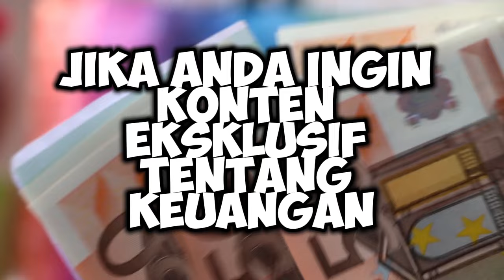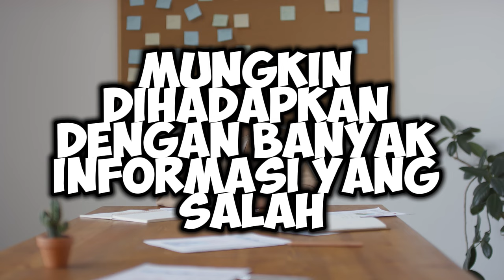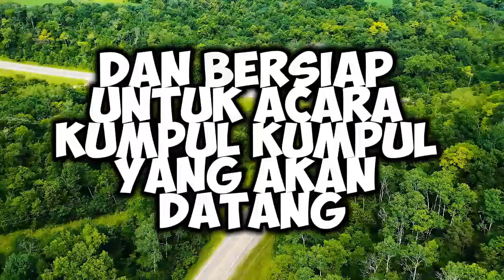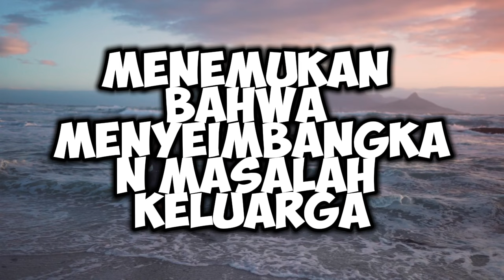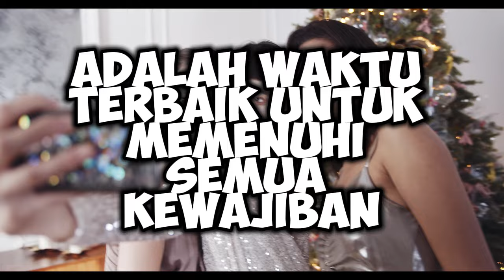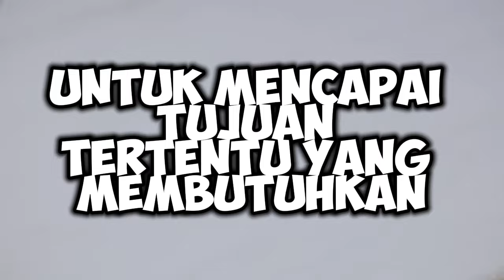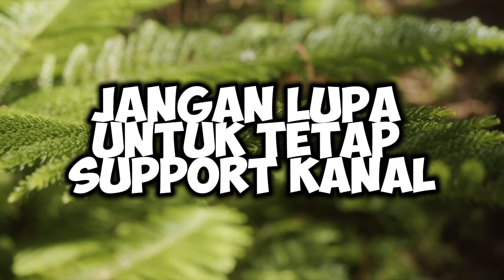RAMALAN ZODIAK HARI INI kamis | 8 agustus 2024 LENGKAP DAN AKURAT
Ramalan Zodiak Hari kamis 8 agustus 2024

1. Capricorn (22/12 - 19/01
2. Aquarius (20/01 - 18/02)
3. Pisces (19/02 - 20/03)
4. Aries (21/03 - 19/04)
5. Taurus (20/04 - 20/05)
6. Gemini (21/05 - 20/06)
7. Cancer (21/06 - 22/07)
8. Leo (23/07 - 22/08)
9. Virgo (23/08 - 22/09)
10. Libra (23/09 - 22/10)
11. Scorpio (23/10 - 21/11)
12. Sagittarius (22/11 - 21/12)

Dapatkan Layanan Zodiak ID Harian :

1. Konsultasi
2. Astrology Ramalan Zodiak
3. Ramalan Garis Tangan
4. Pendalaman Sifat Dan Karakter
5. Ramalan Shio Bulanan Dan Tahunan

real: